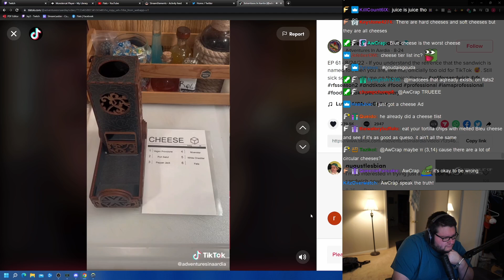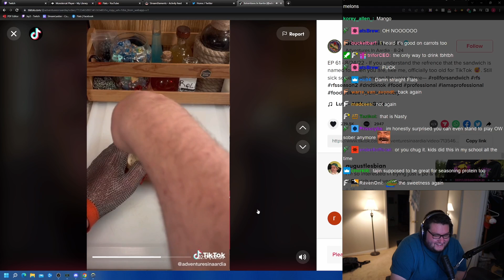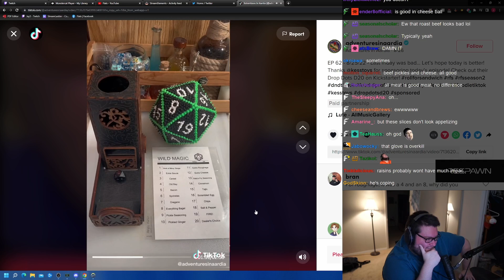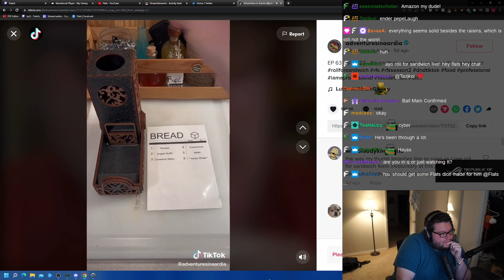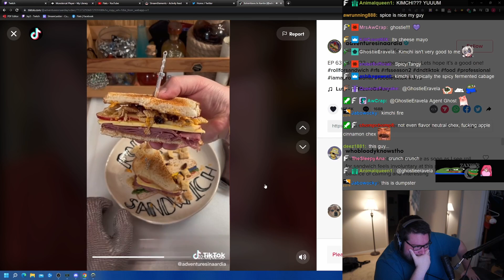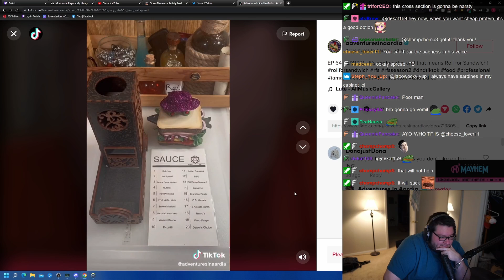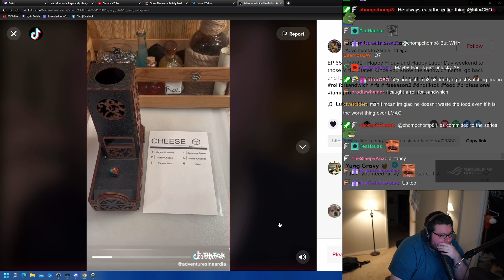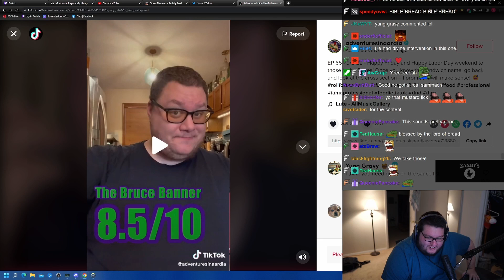Somehow this set of Roll for Sandwich got EVEN WORSE!!!!